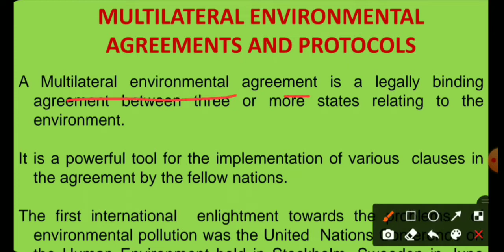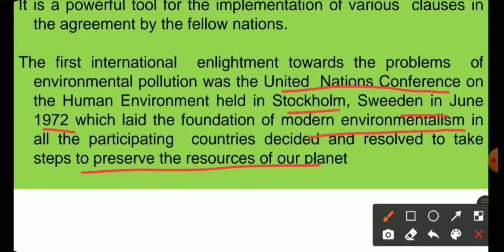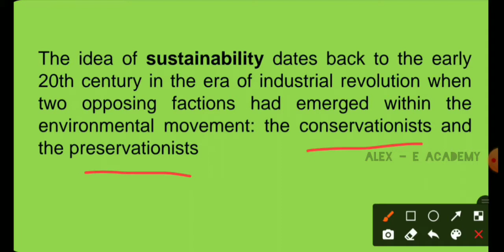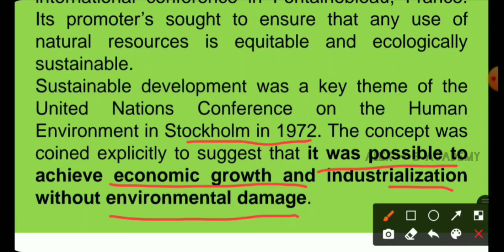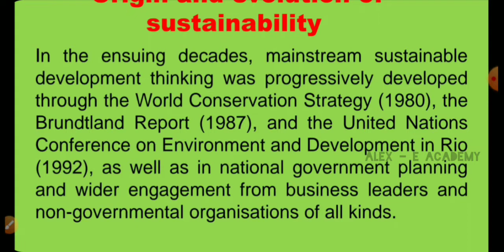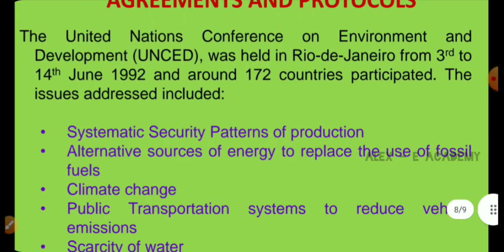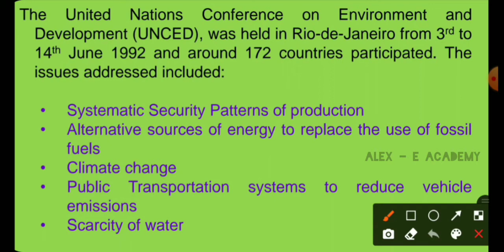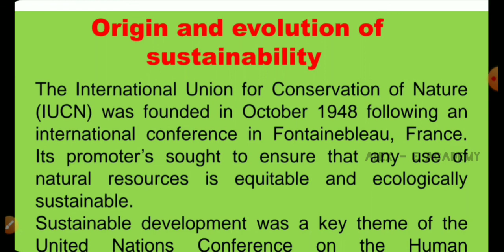MCN 201 - Sustainable Engg | Multilateral Environmental Agreement & Protocol's | Mod 1 - Lec 3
MCN 201 - Sustainable Engg

 Multilateral Environmental Agreement & Protocol's

Orgin  of  Sustainability